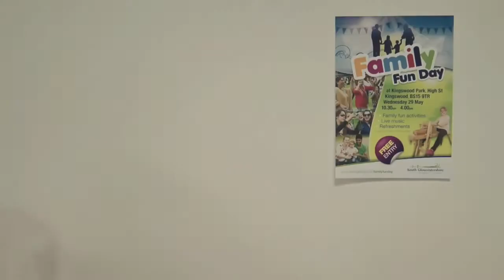Invitation to come along to Family Fun Day in Kingswood Park, 29 May 2013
The popular annual family fun day is back on the 29 May at Kingswood Park, South Gloucestershire from 10.30am to 4pm. Entry is free. There will be a variety of entertainment for families, with a selection of live music acts, face painting, street art displays and food stalls to enjoy. There will also be a performance from the winner of the Fam Jam competition.